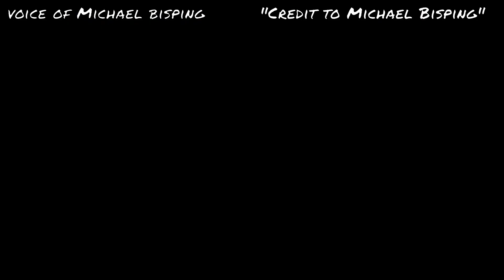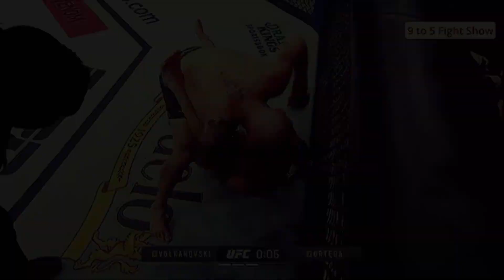Islam Makhachev vs Alexander Volkanovski: UNDER-APPRECIATED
MMAFightingSBN, Etc)

- WHO DO YOU FAVOR IN THIS BATTLE FOR THE POUND FOR POUND #1? SOUND OFF IN THE COMMENTS!!

Easily my favorite track from my album "Bloodline."  Dark and regal themes inspired by trials and tribulations of the darkest times in medieval history.